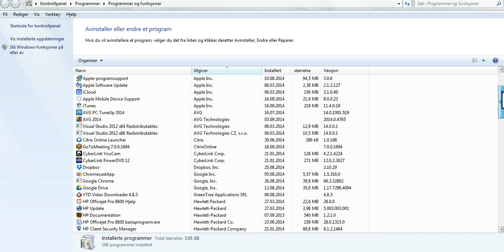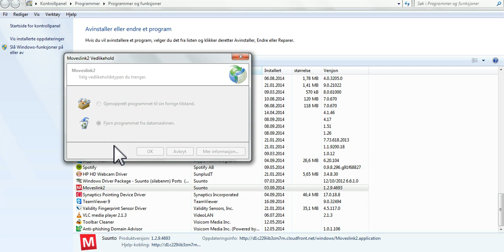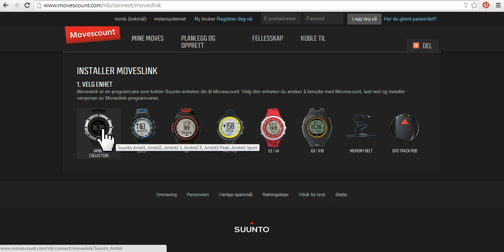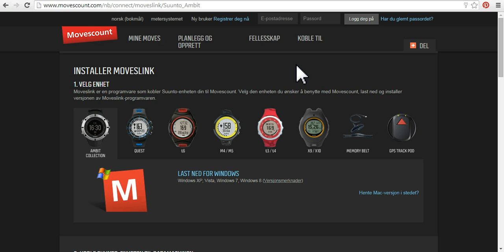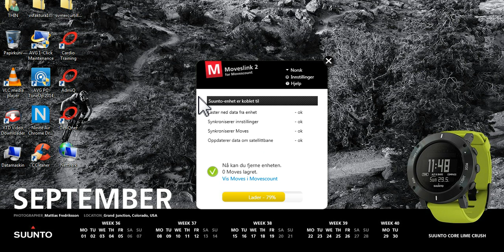Re installere Movescount`s Moveslink på PC